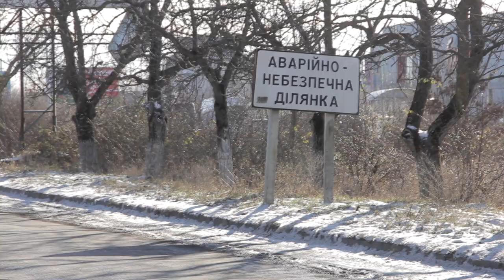Аварійні ділянки доріг Виноградівщини